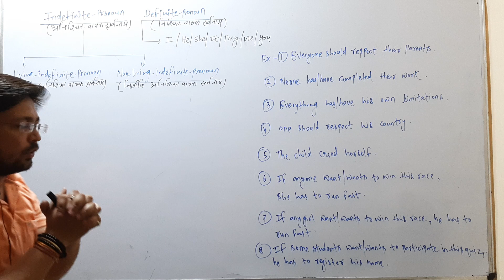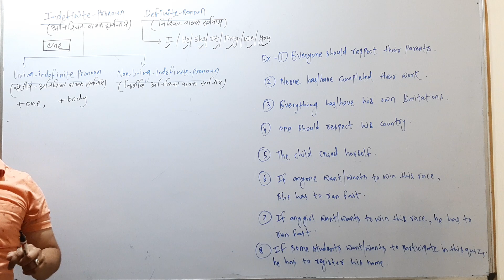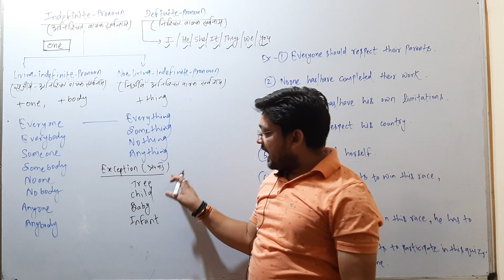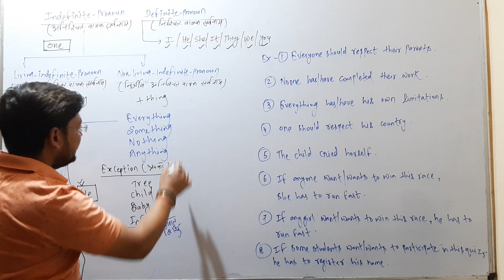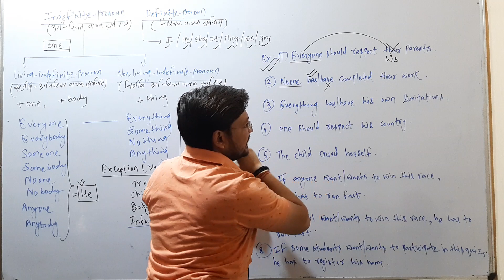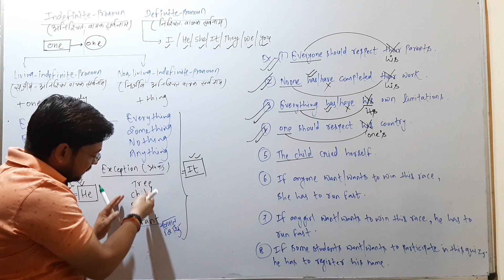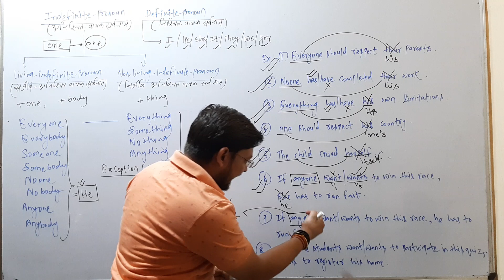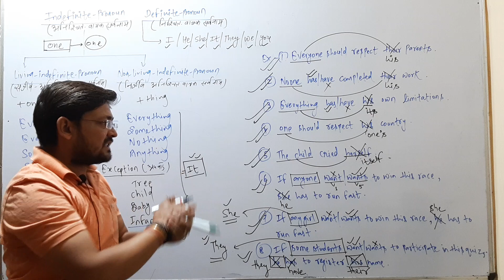INDIFINITE PRONOUN | SSC, BANK, DEFENCE, TET & ALL EXAMINATIONS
SHRI RAM INSTITUTE
ENGLISH BY: AJAY SIR